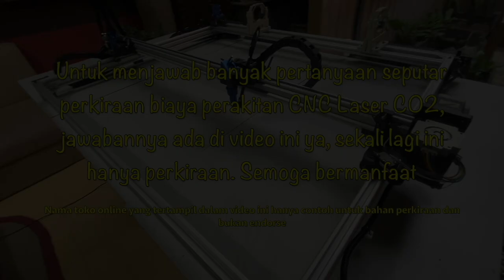Spil Biaya Perakitan CNC Laser CO2 50W DIY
Untuk menjawab pertanyaan seputar biaya perakitan CNC Laser CO2 maka di video ditampilkan perkiraan biaya pembuatan CNC Laser CO2 DIY. Namun biaya total yang ditampilkan di video ini hanya perkiraan dan itupun hanya biaya material. Biaya sebenarnya bisa jadi lebih besar dari angka tersebut karena banyak komponen harga lain yang belum dihitung seperti ongkir yang harus dihitung per item, biaya pembelian alat kerja, ongkos jasa potong, penggantian barang rusak,biaya kesalahan pembelian, pembelian lebih karena terkena batas minimal pembelian, dan lain-lain. Oleh sebab itu perlu dipersiapkan tambahan budget minimal 20% agar proyek pembuatan/perakitan CNC Laser dapat berjalan lancar.